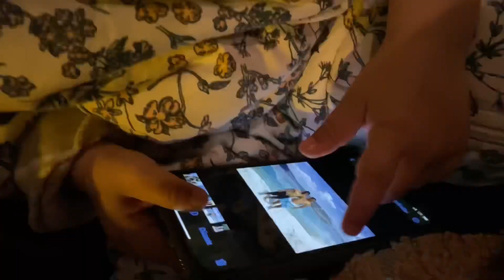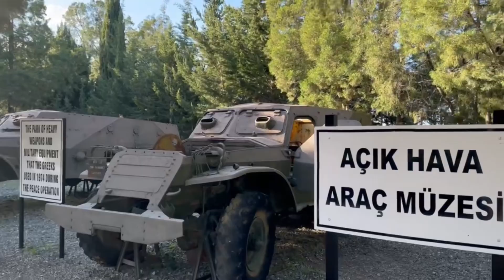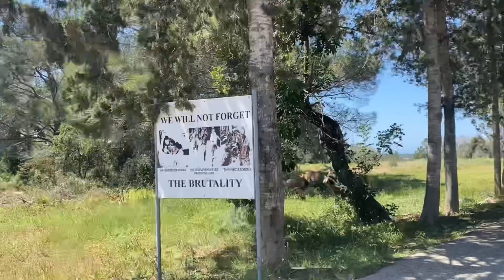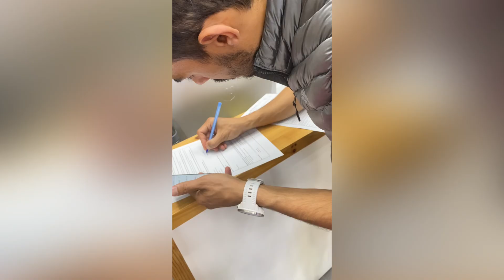KIBRIS GEZİMİZ | IPHONE 14 PRO MAX ALDIK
Merhabalar,
Kıbrıs gezimizin detaylı bütçesi aşağıdadır:

- Uçak Bileti: 2 Yetişkin + Bebek = 2.500TL
- Otel: Kahvaltı konaklama 3 Gece = 3.500TL
- Araç Kiralama: 4 Gün = 2.300TL
- Iphone 14 Pro Max 256 GB = 29.850TL
   Vergi iadesi (taxfree): 4.776TL
İyi seyirler dileriz.

Müzisyen: Not The King